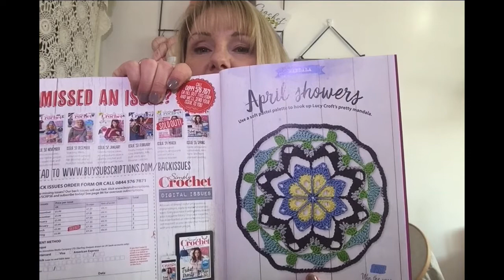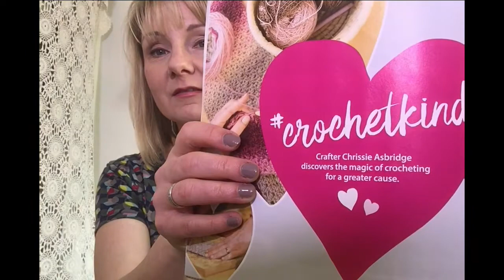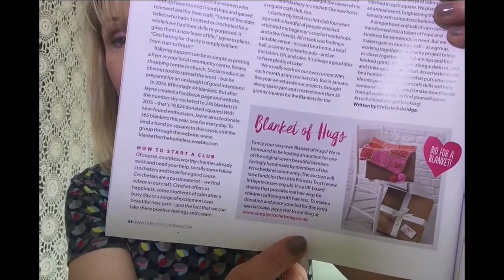8. crochetkind and Stitch Tutorials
Simply Crochet magazine is fundraising for Little Princess Trust – please donate

Missed Kingfisher shawl pattern by Joanne Scrace for “The Shawl Project: Book Two”, from The Crochet Project, @thecrochetproj, @notsogranny (Joanne Scrace), @katgoldin; crocheted with Eden Cottage Yarns, Titus 4-ply in Rambling Rose and Oakworth 4-ply in Compost, edencottageyarns.co.uk; @edencottageyarns